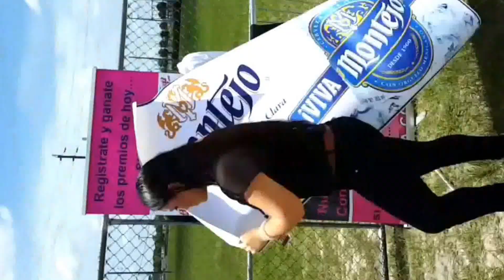Montejo Notichica hd